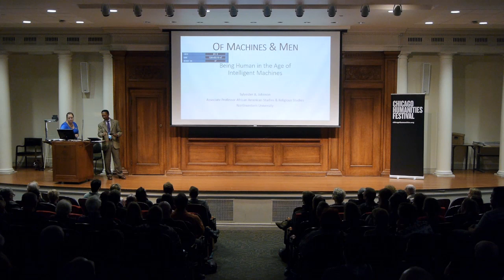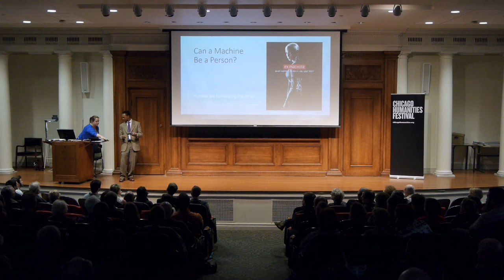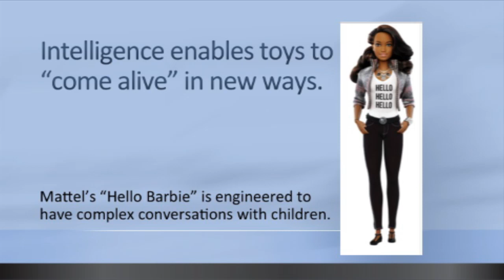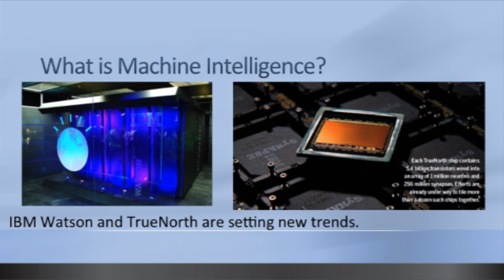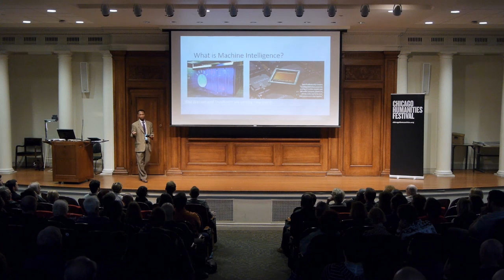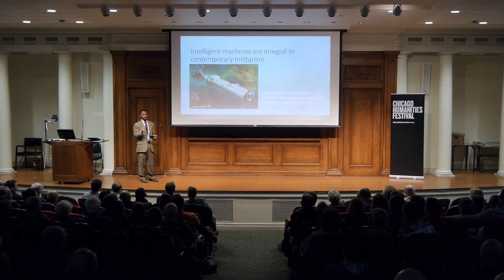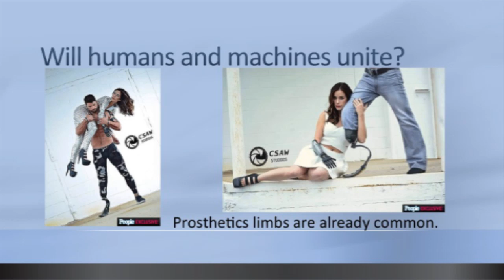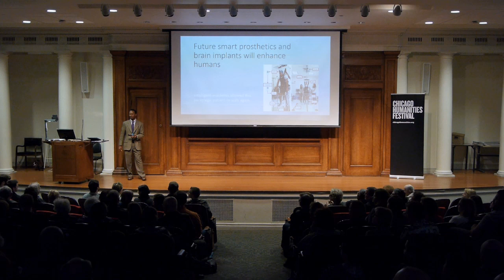Of Machines and Men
The "Terminator" movies and astrophysicist Stephen Hawking warned us about the “rise of the machines.” Northwestern University professor Sylvester Johnson is more interested in exploring what human subjectivity looks like as computers begin to outpace and outperform us. Using interviews with developers, Johnson examines concrete relationships among humans and machines to think about the public policy and philosophical implications of artificial intelligence.

This program was recorded on Oct 24, 2015 as part of the 26th annual Chicago Humanities Festival, Citizens